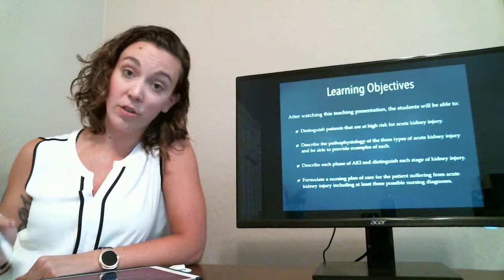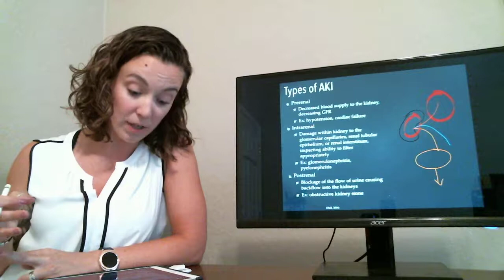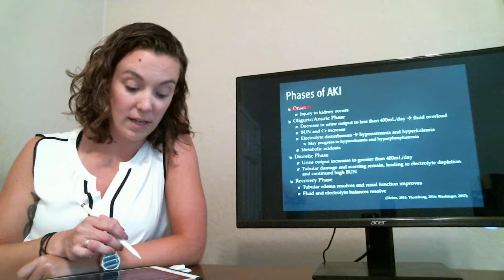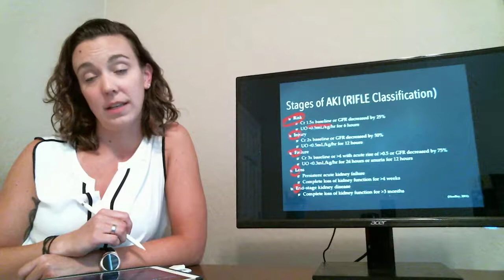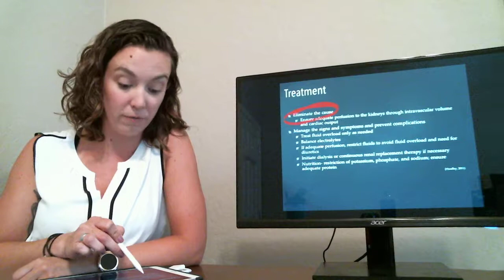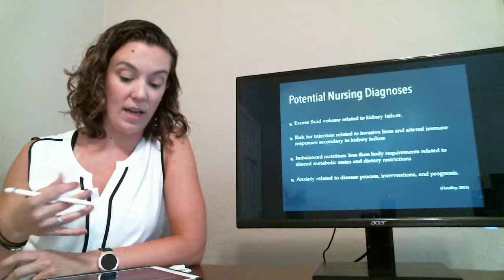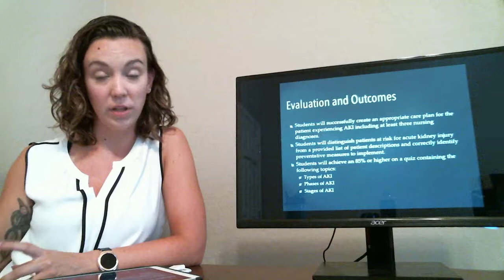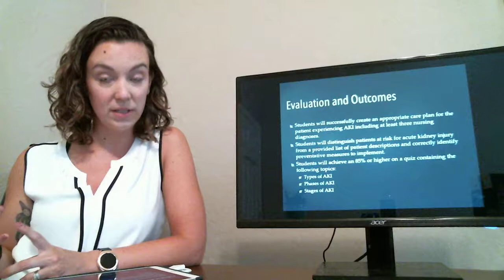AKI Teaching Presentation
Kristin Bernstein
The University of Texas at Arlington
College of Nursing and Health Innovation

In partial fulfillment of the requirements of
NURS5318 Advanced Pathophysiology for Nurse Educators
Linda M. Grande, DNP, RN, CPNP-PC

References
Dirkes, S. M. (2015). Acute kidney injury: Causes, phases, and early  detection. American Nurse Today, 10(7).
Hall, J. E. (2016). Diuretics, Kidney Diseases. In J. E. Hall, Guyton and Hall Textbook of Medical Physiology (13th ed., pp. 427-444).  Philadelphia, PA: Elsevier.
Headley, C. M. (2011). Nursing management: Acute kidney injury and  chronic kidney disease. In S. L. Lewis, S. R. Dirksen, M. M.  Heitkemper, L. Bucher, & I. M. Camera, Medical-Surgical Nursing:  Assessment and Management of Clinical Problems (pp. 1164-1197).  St. Louis, MO: Elsevier Mosby.
Thornburg, B. (2016). Acute kidney injury: Limiting the damage. Nursing  2016, 46(6), 24-34. DOI-10.1097/01.NURSE.0000482865.61546.b4.
Washinger, K. (2017). Acute kidney injury in adults: An underdiagnosed  condition. The Journal for Nurse Practioners, 13(10), 667-675. DOI:  10.1016/j.nurpra.2017.08.005.